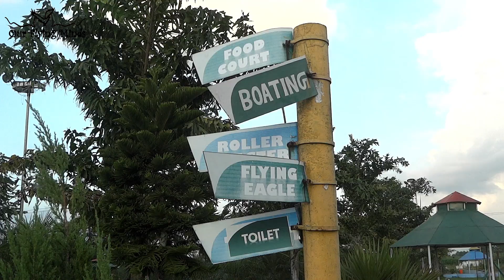Dreamland Fun World Siliguri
Dreamland Siliguri is a fun park in Siliguri West Bangle.

Time of open: 10am to 7pm
It is a nice place to spend time with family and loved one. There are few rides but they are good. Water coster, Boating and Cable Car is fun.

Address:
Ghoshpukur Canal Road | Fulbari, Siliguri 734015, India